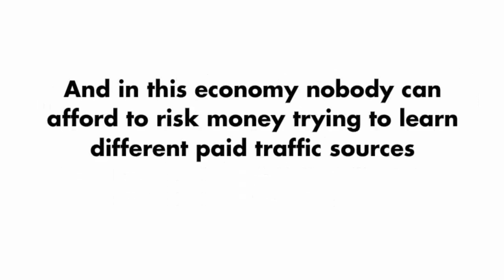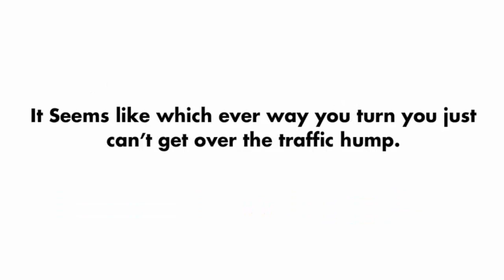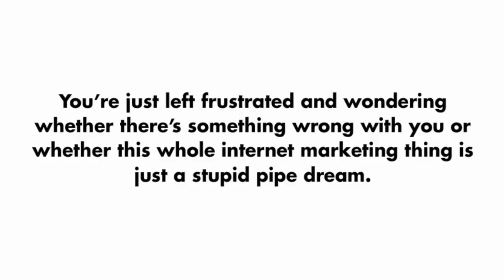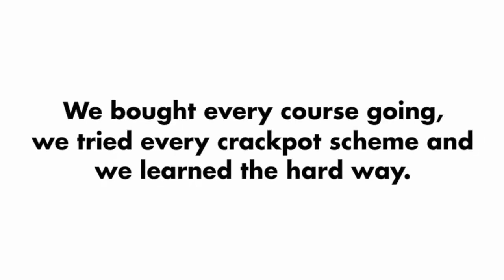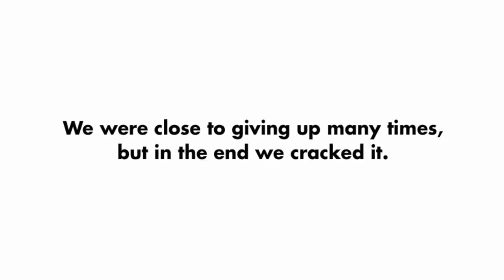Instant Traffic Mastery Review [IM Craze] Instant Traffic Mastery Review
I wanted to tell you about some of the methods I'm using to drive massive, targetted traffic to my stuff, totally legally and totally free.

These techniques are how I get massive waves of REAL PEOPLE to my sites, my lead capture forms, my fan pages and my products. What could you do with that kind of traffic?

Want to create endless leads for your home business opportunity? Go for it!

Want to send tidal waves of traffic to launches or giveaways? You got it!

With these techniques you'll be able to turbo charge your list building, your launch, your business opportunity, your offer, your blog... The possibilities are endless.